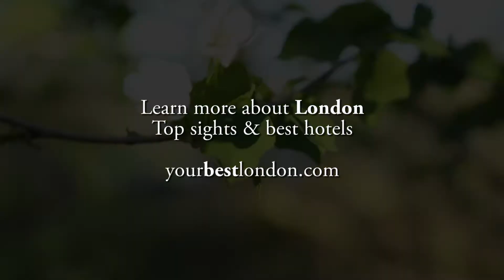West Hendon Brent reservoir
Discover the Brent Reservoir in west Hendon popularly called the Welsh Harp from the public house called the name which stood nearby until the early 1970s. The reservoir is the only Site of Special Scientific Interest in Barnet and Brent and hold enough water to fill 3 million baths.  It is located at the boundary between the London boroughs of Brent and Barnet only 30 minutes from central London.  The Welsh Harp is home to the Hendon Waterside project, a regeneration development set within 170 hectares of beautiful green surroundings.